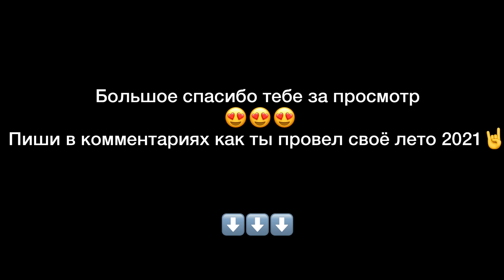МОЕ ЛЕТО 2021!💗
Всем привет!
А вот и новое видео!
Это видео я выложила на память о лете 2021 года 😍